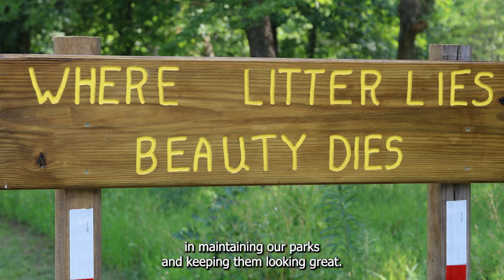Meet Kaw Lake Ranger, Tori Haggard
World Ranger Day is July 31, and we are recognizing some of our own park rangers this week. We call them the “face of the Corps” because they are out in our recreation areas meeting visitors every day. We appreciate our rangers for all they do to care for our guests, parks, lakes and natural resources!